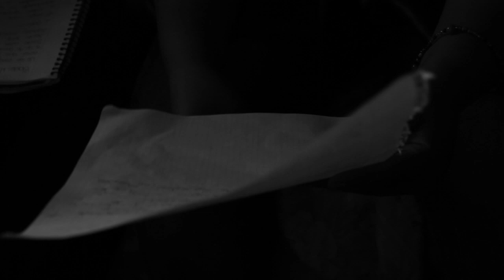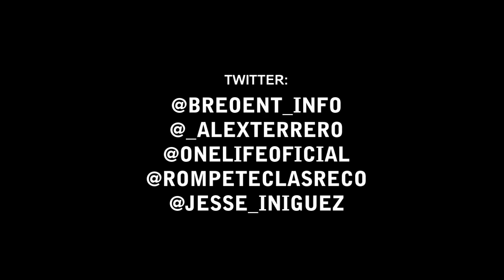Una Oportunidad - One Life Ft. Blade-M ( Prod. By Dj Flass )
Una Oportunidad - One Life Ft. Blade-M ( Prod. By Dj Flass ) PREVIEW